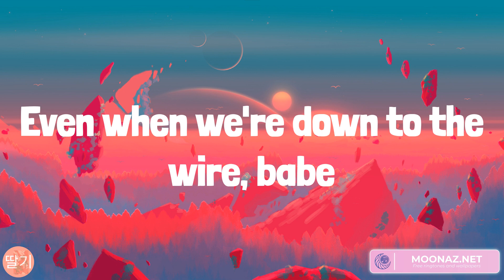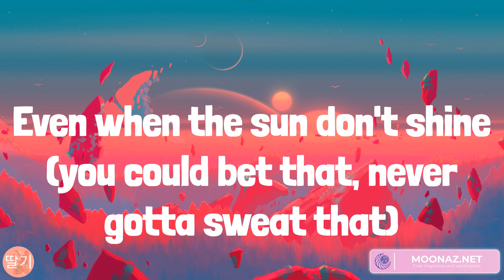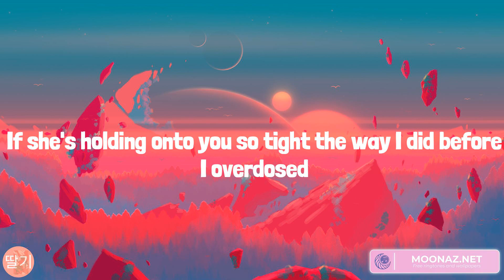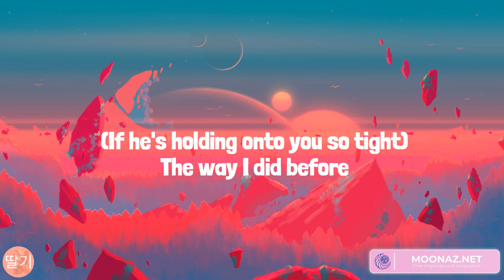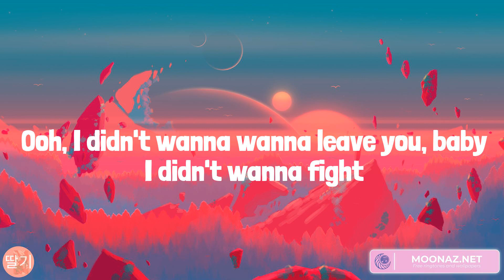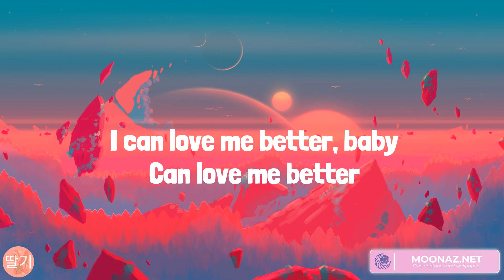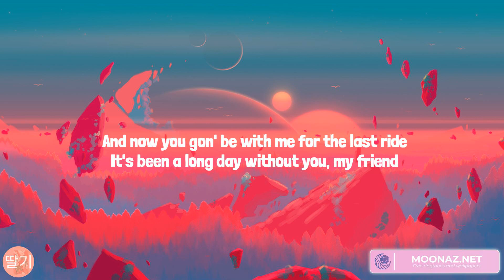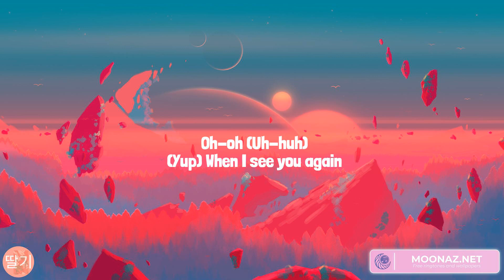Sure Thing, We Don't Talk Anymore (feat. Selena Gomez), Flowers, See You Again (Lyrics)